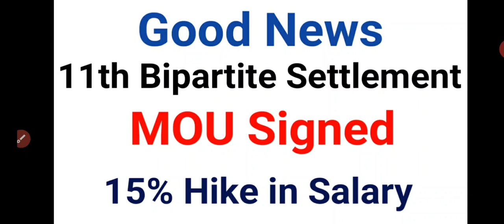Good news 11th Bipartite Settlement signed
Buy

BEST video Course Mock Test live classes 100% cashback offer

Buy